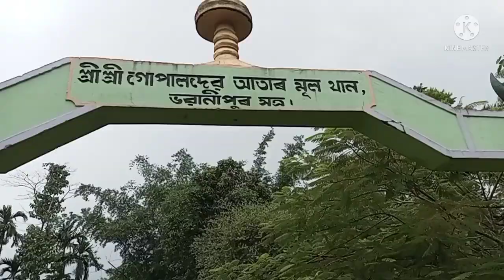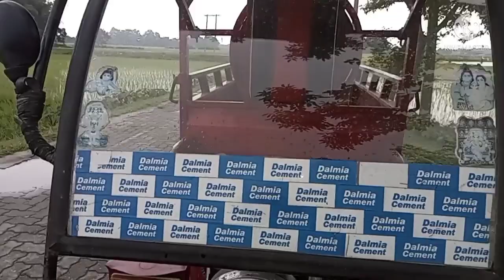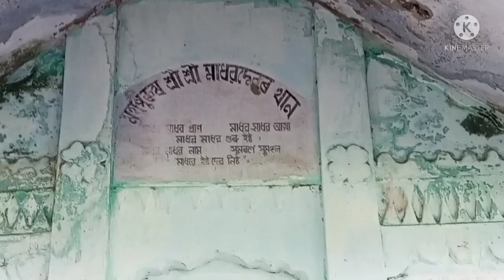1st vlog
vlog
Assamese vlog